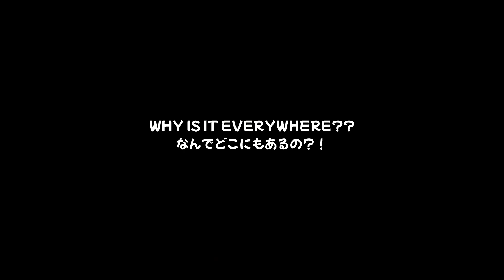That one vocal sample...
There's probably a lot more songs that have used this rap sample...
おそらく、このラップのサンプルを使った曲はもっとたくさんあるだろうね...
Songs:

Minu - Just H Party!!

lapix - Double Dribble [beatmaniaIIDX 28th Style: BISTROVER]

Blacklolita - Official Bootleg [DANCERUSH STARDOM]